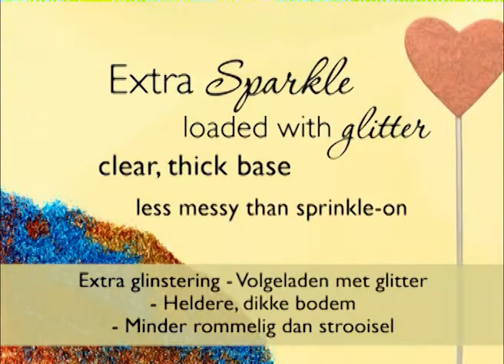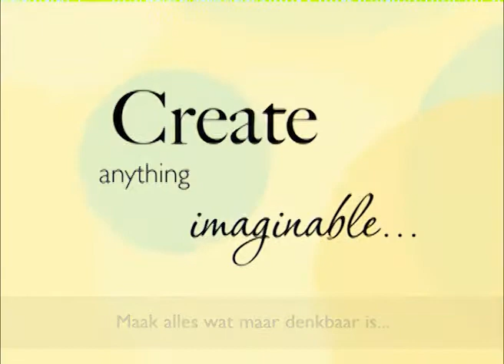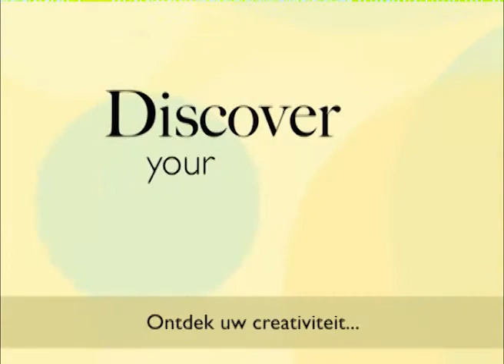Craft Twinkles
Craft Twinkles is een acryl verf geladen met grote vlokken van heldere, glanzende glitter. Deze borstel-on glitter is de gemakkelijkste en meest handige manier om glitter toevoegen aan een project. De doorzichtige houder maakt het gemakkelijk om te zien waar je bent borstelen, en het is minder rommelig en nauwkeuriger dan strooi-on glitter.

Craft Twinkles kan gebruikt worden om schittering en glans toe te voegen aan vrijwel elk oppervlak craft - frames, lampen, vazen​​, kaarsen en kandelaars, sieraden, en andere vakantie ambachten.